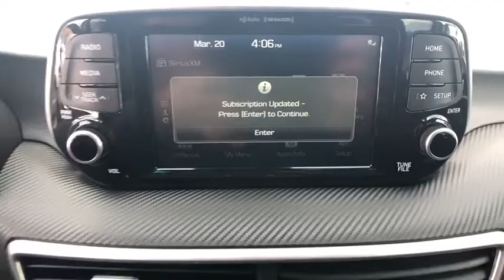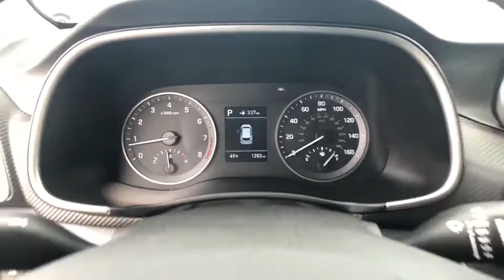2020 Hyundai Tucson Carson City, Reno, Lake Tahoe, Northern Nevada, Susanville, NV SX20605A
Magnetic Force Metallic Used 2020 Hyundai Tucson available in Carson City, Nevada at Michael Hohl Subaru. Servicing the Reno, Lake Tahoe, Northern Nevada, Susanville, NV area.

2020 Hyundai Tucson ValueAWD.6-Speed Automatic with Shiftronic AWD Odometer is 1362 miles below market average! I4This vehicle comes with a 90 day or 3,000 mile limiited powertrain warranty!! This vehicle is NOT sold as-is!!!